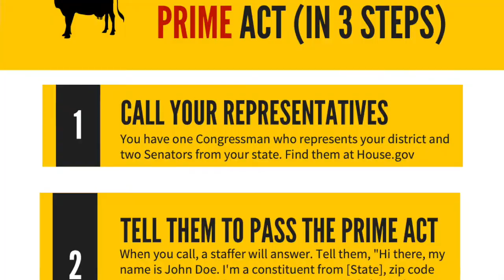Pass the PRIME Act! Call your Representative